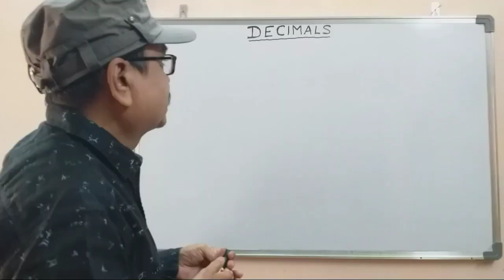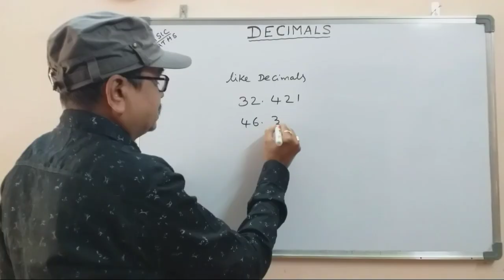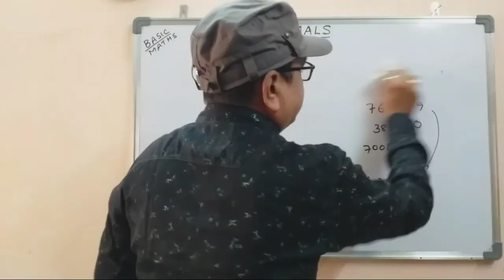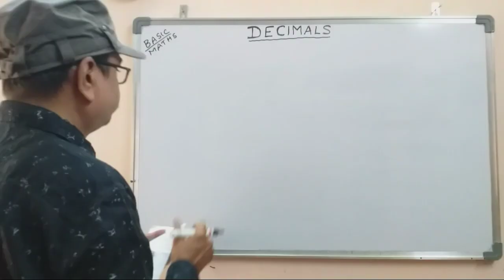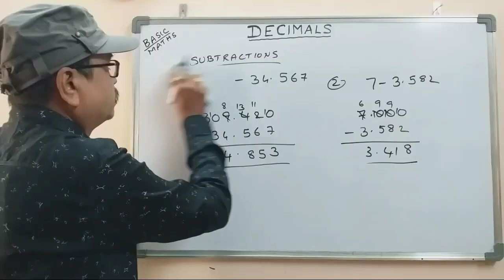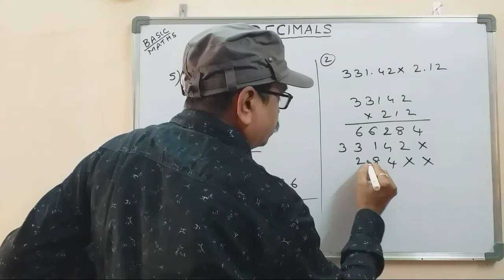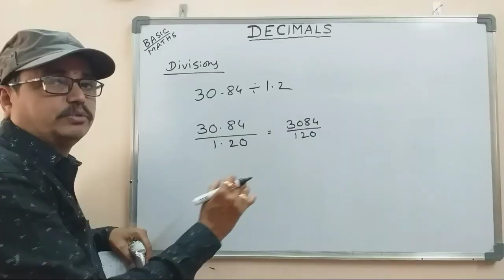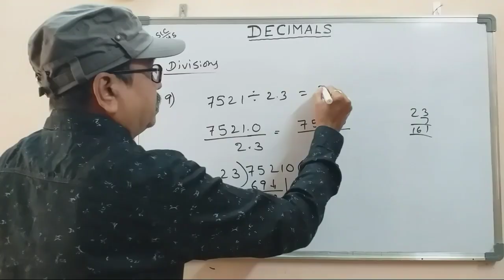Decimals I Basic Maths I Fundamental operations on Decimals I DSRLMATHS I V-293 I